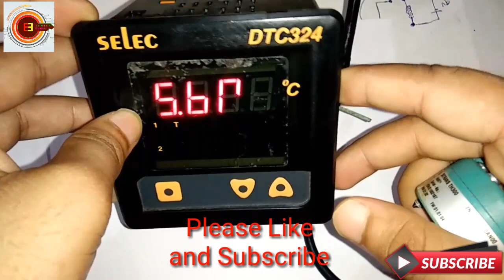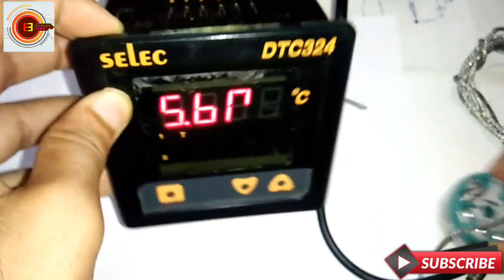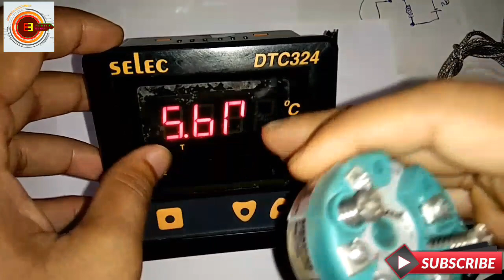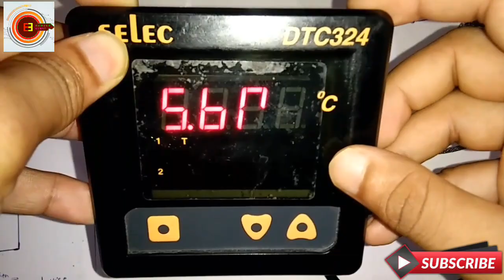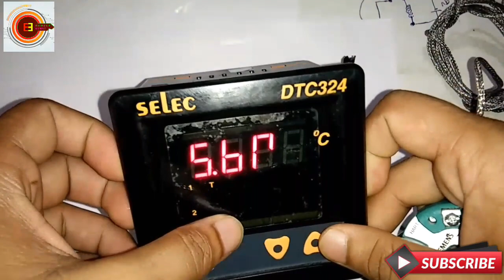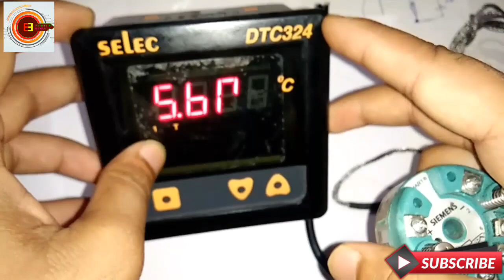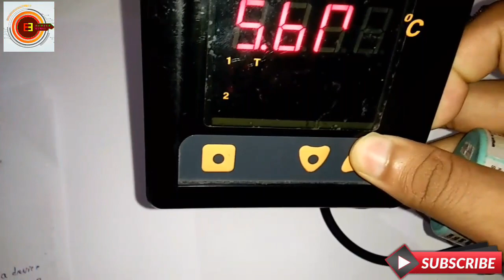Temperature Controller vs Temperature Transmitter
Temperature Controller vs Temperature Transmitter | Temperature Transmitter | Temperature Controller | Difference between Transmitter and Controller in Hindi.

Cover Topic.
Friends, In this videos i have discussed about What is Temperature Transmitter and What is Temperature Controller , and Difference between Temperature controller and Temperature Transmitter, and Temperature controller vs temperature Transmitter.
This videos i have showed you and discussed you what are the main difference in temperature controller and temperature transmitter, and where temperature transmitter is used and where temperature controller is used.
          Temperature transmitter sensor and temperature controller sensor such as rtd and thermocople, what is the meaning of transmitter and what is the meaning of controller and where used it,
     Temperature Transmitter definations and temperature controller Defination.

Quire Solved.
1. Temperature controller
2. temperature transmitter
3. difference between controller vs transmitter
4. controller
5. transmitter
6. field transmitter
7. temperature controller definations
8. temperature transmitter definations
9. temperature transmitter used
10. temperature controller used
11. temperature
12. rtd
13. thermocople etc.
Social Link.  Click This Link and Join my Page